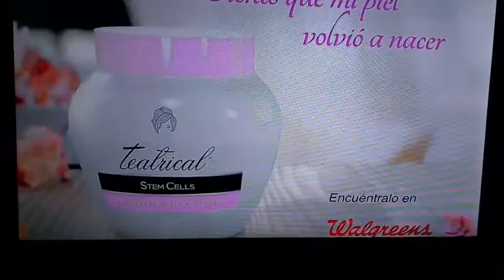Teatical commercial REVERSE